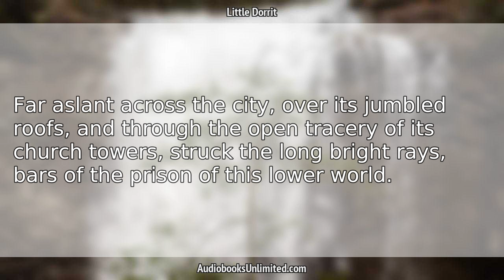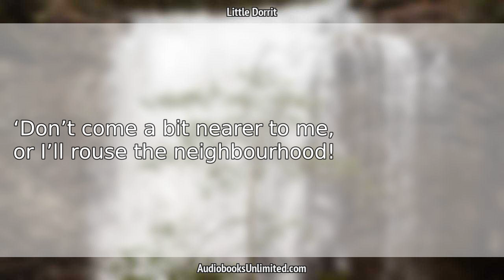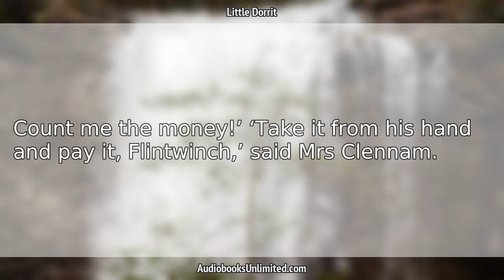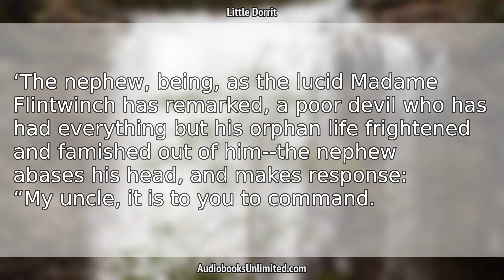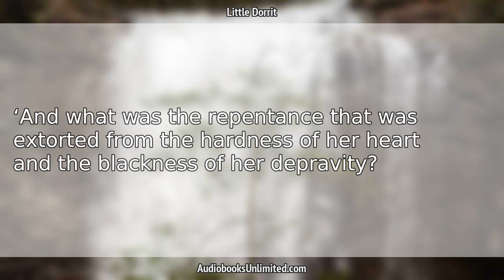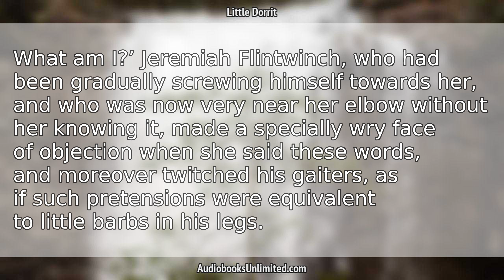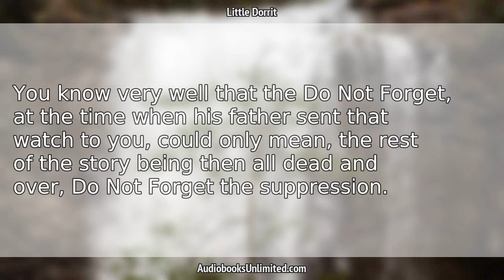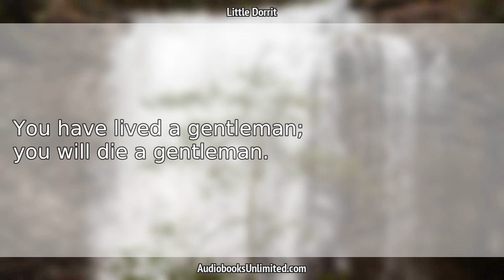Little Dorrit Audiobook Chapter 66